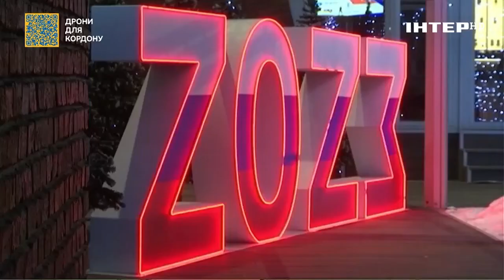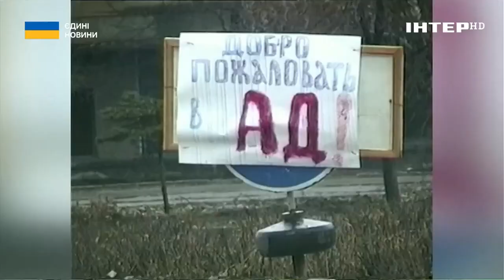Акцент: якою буде росія після її поразки та яка ймовірність збереження її територіальної цілосності